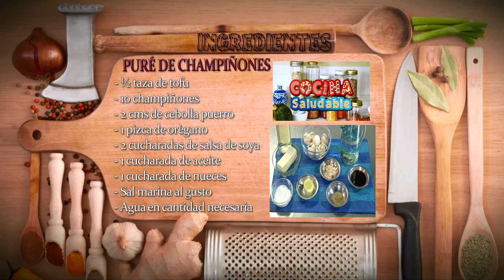Como Preparar Pure de Champiñones - CocinaTv por Juan Gonzalo Angel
Los champiñones son unos hongos muy consumidos en todo el mundo. Son muy versátiles en la cocina y sus propiedades nutricionales nos aportan grandes beneficios a la salud, por lo que debemos incluirlos en nuestra dieta. Además al tener muy pocas calorías (unas 30 kcal por cada 100 gramos) son muy convenientes para personas que quieren perder peso para adelgazar. Con los champiñones puedes hacer recetas como crema de champiñones, champiñones al ajillo o incluso una riquísima hamburguesa de champiñones.  A continuación te cuento cuáles son las propiedades nutricionales de los champiñones y los beneficios que nos aporta su consumo. Si te interesa la alimentación saludable, te animo a que leas más información sobre las propiedades de los alimentos.